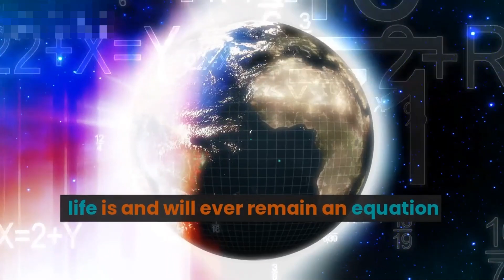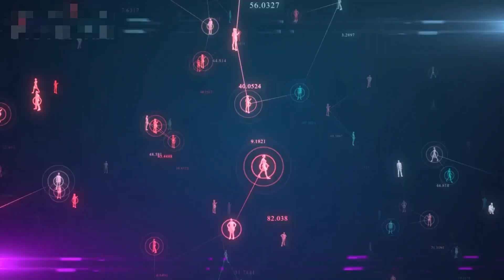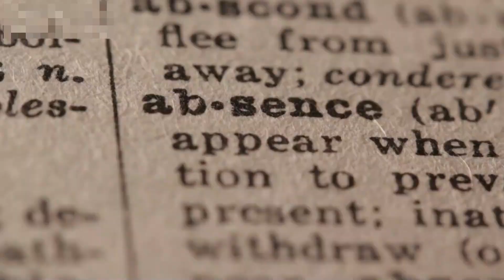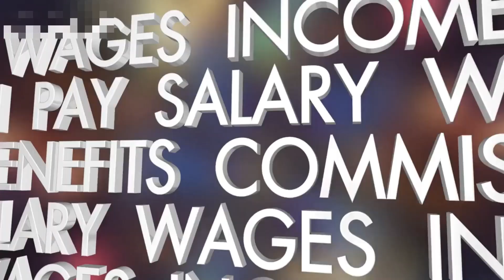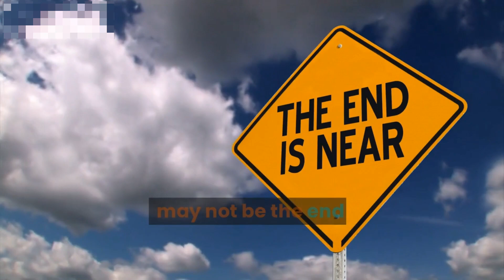Nikola Tesla's Quotes which are better to be known when young to not Regret in Old Age